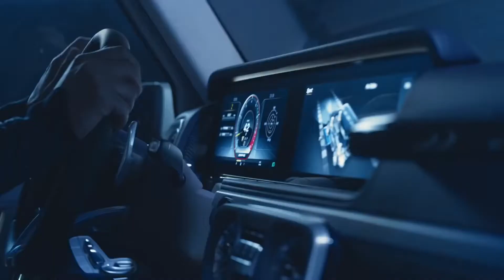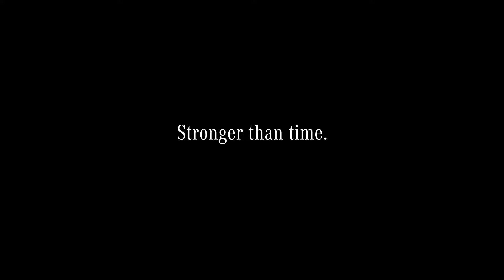Mercedes-AMG G 63 2018